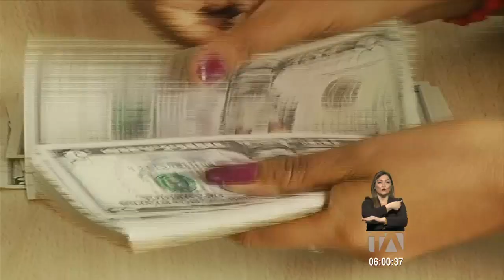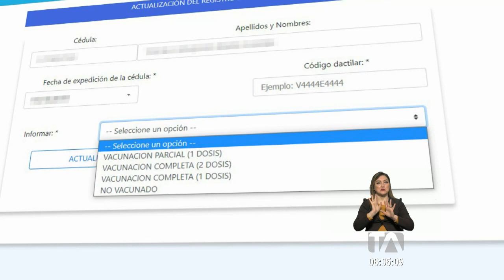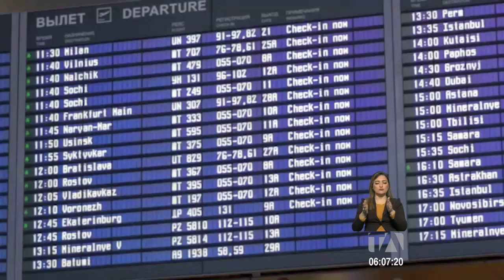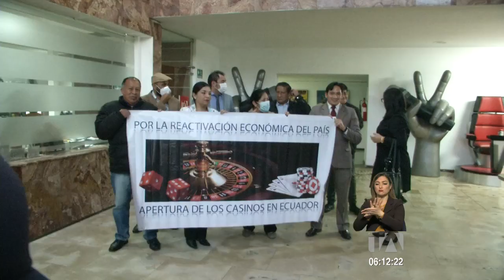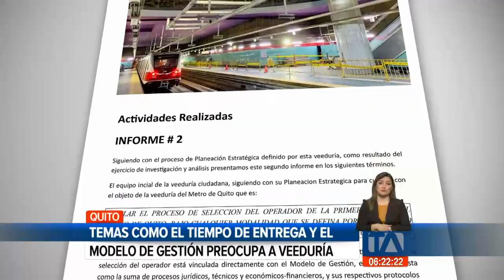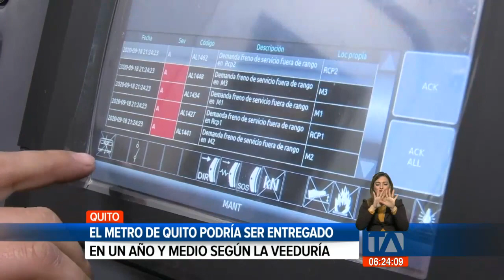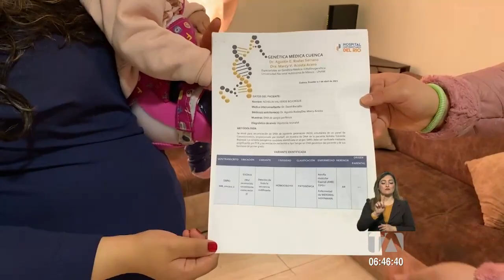Noticias Quito: Noticiero 24 Horas, 10/06/2021 (De la Comunidad Primera Emisión)